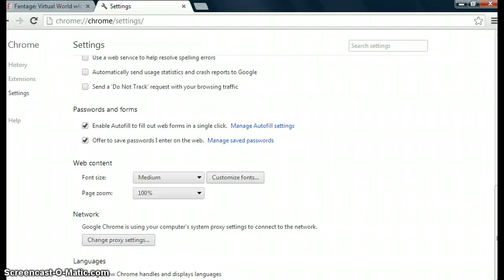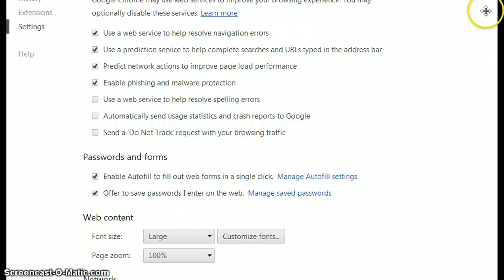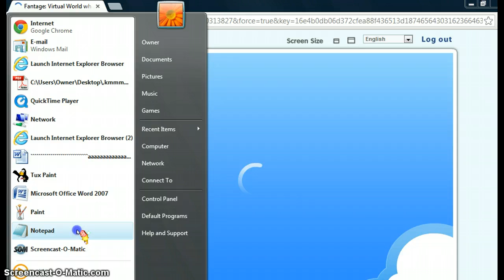How to change your font on Fantage!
NO JOKES MY HOMEBOYS, LOLOL.